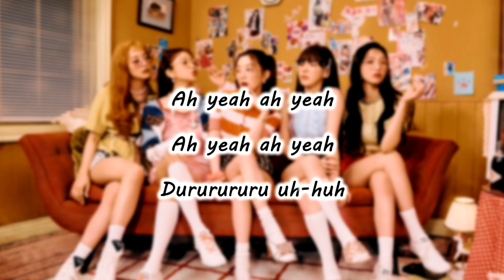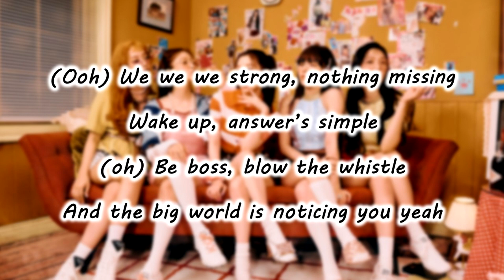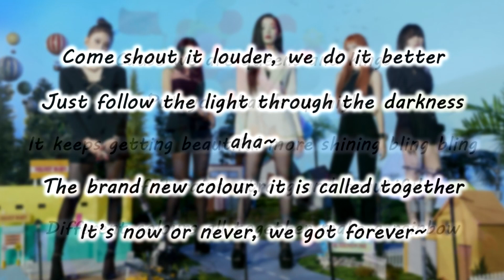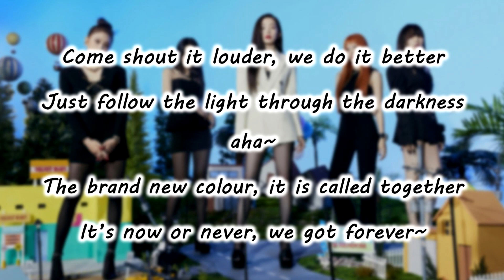RED VELVET - QUEENDOM - ENGLISH KARAOKE with BACKING VOCALS